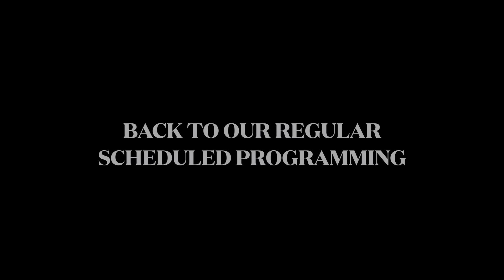George Janko & Shawna Della-Ricca | Girls Gone Bible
hi ggb gang we love you we love you we love you :)

before we get into today's episode, we have an announcement!
the first night of GGB LIVE SHOW tour is set for May 15th in Atlanta, Georgia at the Center Stage Theatre.
we can't wait to see you, love you, pray with you, laugh & cry with you.

today's episode blessed us so so much. we had the pleasure of sitting down with George Janko and Shawna Della-Ricca. we heard the most raw versions of their testimonies of finding Jesus, what life was like for George during and after his time on Impaulsive and what it was like to share the Gospel on a massive & secular stage.
we talk allll things relationships, traditional gender roles, getting engaged, masculinity & femininity, and how to deal with jealousy & insecurity in a relationships.

we love you guys so so much. Jesus loves you more.
-Ang & Ari

HEY WHILE WE'RE HERE. WOULD YOU BE ABLE TO RATE & LEAVE COMMENTS ON SPOTIFY & APPLE PODS. IT HELPS US. OK BYE NOW LOVE YOU